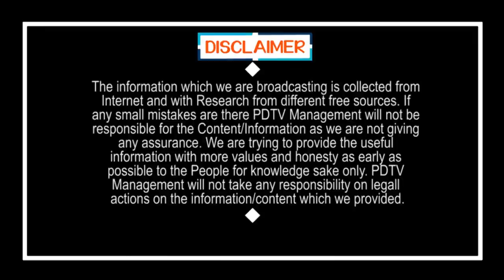CM Jagan Clarity On Capital Movie to Visakha | రాజధాని విశాఖకు తరలింపు, ఆపై బోలెడంత ప్రయోజనం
రాజధాని విశాఖకు తరలింపు, ఆపై బోలెడంత ప్రయోజనం | CM Jagan Clarity On Capital Movie to Visakha | PDTV News